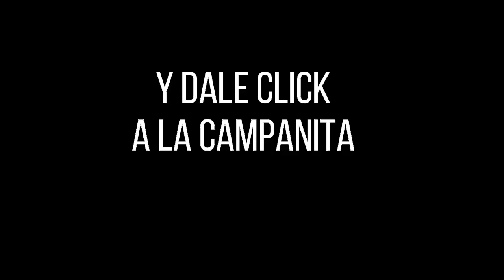Loteria del Quindio Resultado JUEVES 03 de marzo 2022 ✅🥇🔥💰 PREMIO MAYOR Y PREMIOS SECOS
Hola buenas noches, te presentamos los resultados de las loterías y chances en Colombia, vamos con el Resultado para la Lotería del QUINDIO del JUEVES 03 de marzo de 2022.

Numerología Colombia te trae los últimos Resultados lotería de Bogotá, Lotería del Quindío, Sinuano y sorteo Astro Luna y Chance en nuestro país, igualmente te traemos las recomendaciones para que juegues en el día, esperamos que seas un ganador más y disfrutes de grandes premios.

lotería Quindío
lotería Quindío
lotería Quindío
Quindío lotería